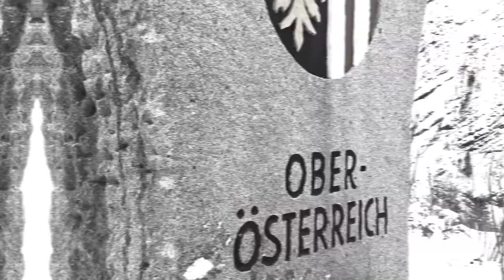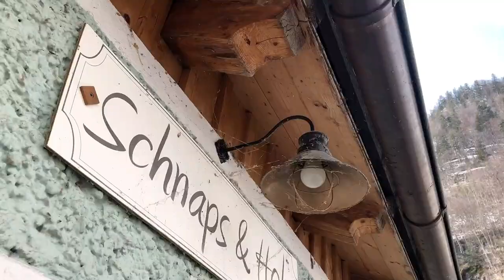UPPER AUSTRIA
Video footage of my visit to Upper Austria in 2020 MAR. Come with me and discover this amazing region throughout my lens. ENJOY :)

Upper Austria is one of the nine states or Bundesländer of Austria. Its capital is Linz. With an area of 11,982 km2 (4,626 sq mi) and 1.437 million inhabitants, Upper Austria is the fourth-largest Austrian state by land area and the third-largest by population.